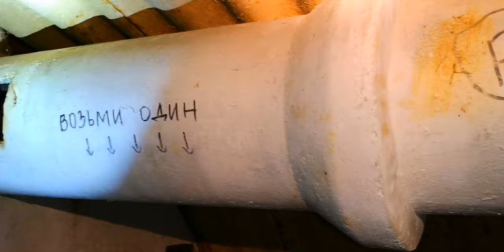Small Ground zero bunker full of spiders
We visited this small ground zero nuclear bunker for anyone frightened of spiders look away it's a spider nest and I apologize for the music as some how it decided to download without sound 👍